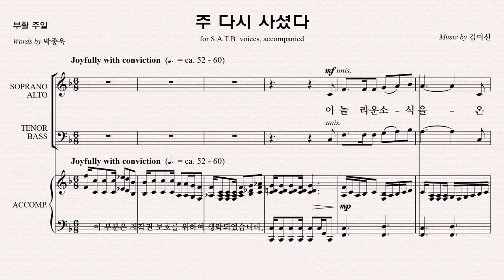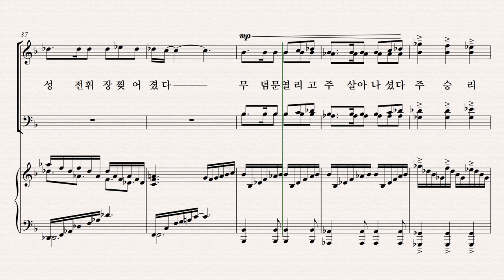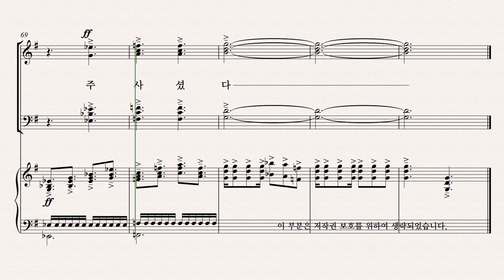[유빌라테] 유빌라테 명품성가 36집 파트연습 '주 다시 사셨다' - Tenor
유빌라테 명품성가 36집 파트연습 '주 다시 사셨다' - Tenor